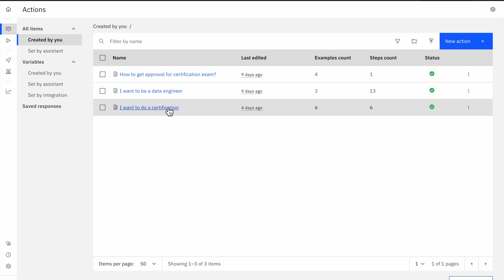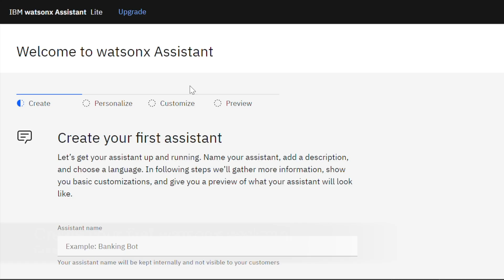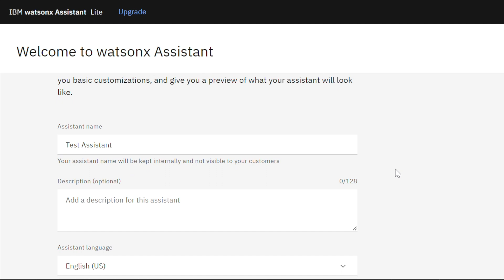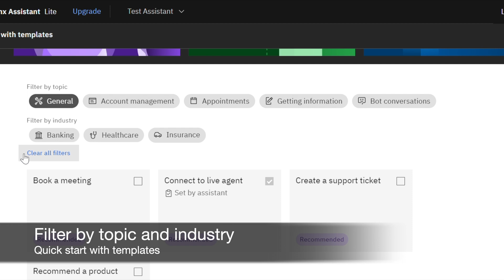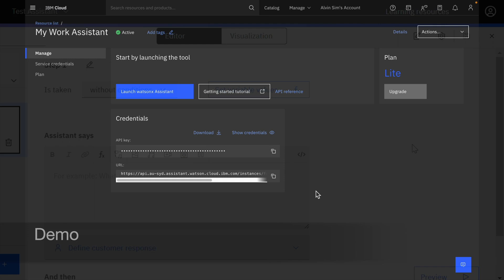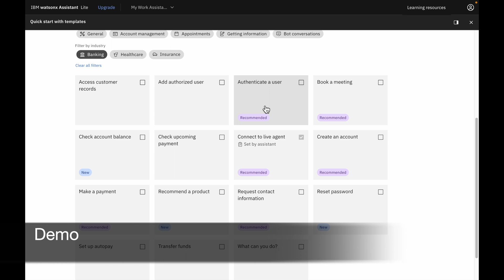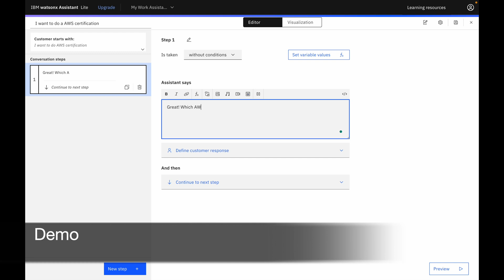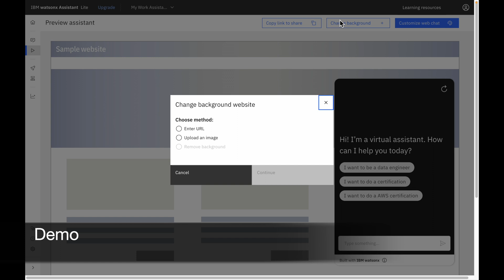Create Your Intelligent Virtual Agents (IVAs) With IBM watsonx Assistant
Dive into the world of AI as we create an Intelligent Virtual Assistant (IVA) using IBM watsonx Assistant! In this tutorial, I guide you step-by-step from setting up your "My IBM Account" to building a simple assistant and showcasing its capabilities with a fictitious client. Plus, discover where to find helpful tutorials and readings for new users. Don't miss out on this comprehensive guide to jumpstart your AI journey!

00:00 - Introduction
00:19 - My IBM Account
00:40 - Setup a IBM watsonx Assistant session
01:43 - Tutorial and selected reading for new users
01:59 - Create your first watsonx assistant
04:05 - Capability Demo